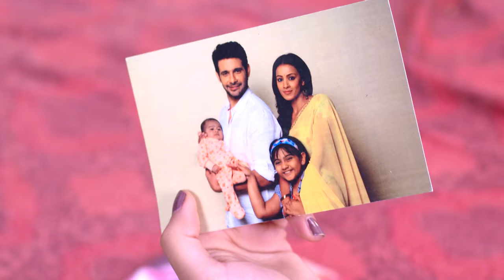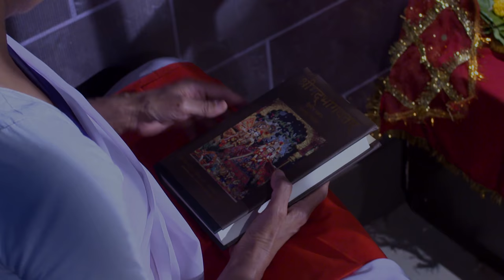STAR VEZHAMBAL 262 TD 17 05 18